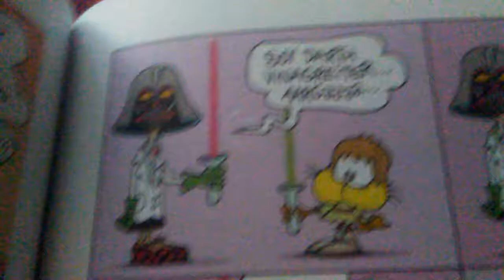dark vinagreiter parodia gaturro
que cringe que da el  video XD